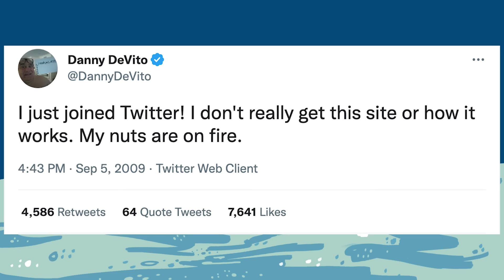4 Times Danny Devito Was A Legend Behind The Scenes | CanonBall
Danny Devito is hilarious, talented, and one of the nicest dudes in Hollywood. We decided to dig into some of his best offscreen moments. This... is Canonball.

It's Danny Devito Week at Cracked! Check out this amazing Oral History of Twins with the original co-writers

Join us Tuesdays and Fridays at 1pm EST for brand new Cracked shows and series!

Host: Jesse Eisemann
Writer: Cezary Jan Strusiewicz
Director: Michael Strauss
Editor: Jordan Breeding

Jesse's Twitter: @eisemann

00:00 - Intro
01:15 - #4: Sneaking Arnold Some Pot
03:22 - #3: Taking Care Of A Suffering Matilda
05:42 -  #2: Bringing Us Pulp Fiction
08:08 - #1: Writing Penguin Comics